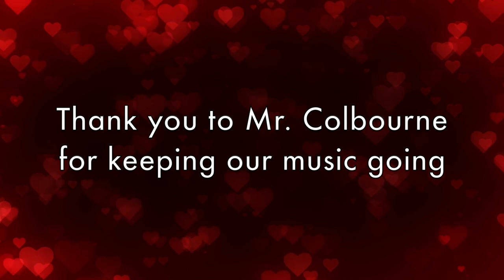'Valentine' from Home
Holy Heart Chamber Choir usually sing "Love Notes" on Valentine's Day but this year is very different.  The entire province is currently in the highest Alert Level 5 and students are now learning from home.

Valentine arr.by: Jacob Narverud
(originally performed by Train)
Performed by: Holy Heart Chamber Choir virtually from Home during Alert Level 5 in Newfoundland & Labrador, Canada.
Audio: Will Critch
Video: Livi Allen
Director: Robert Colbourne